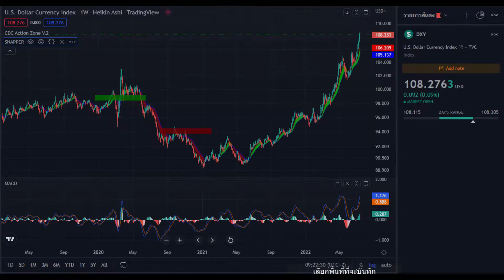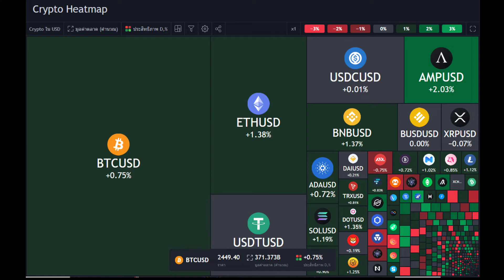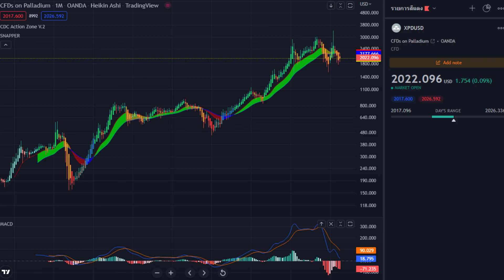ราคาทองคำวันนี้ วิกฤตเงินเฟ้อ จับตาโลหะมีค่า | Gold Futures ข่าวการเงิน การลงทุน